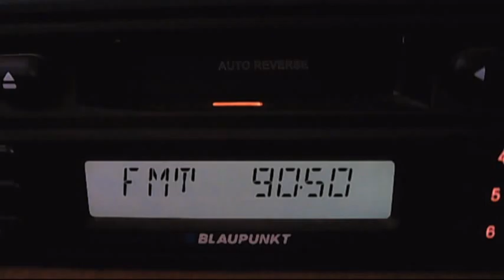fm dx trt1 kocaeli izmit troposcatter 14:33